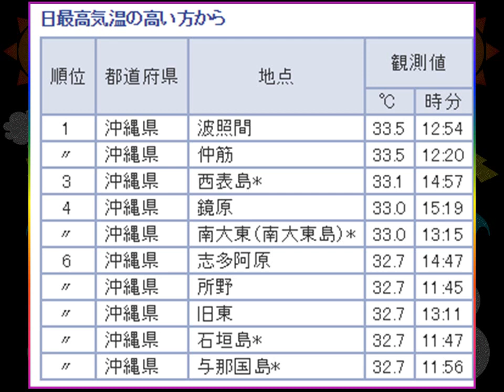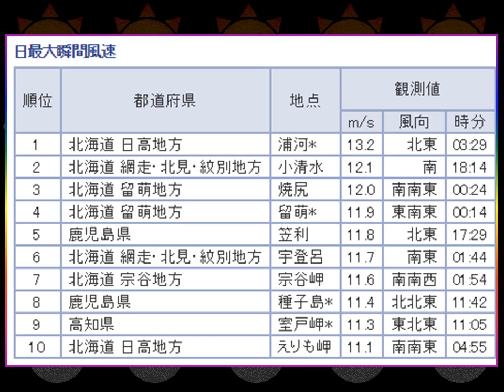気象ﾃﾞｰﾀｰﾗﾝｷﾝｸﾞTOP10「気温、雨、風」2017.9.24